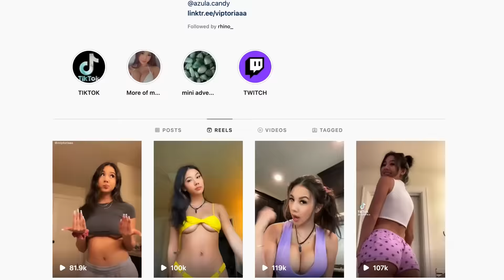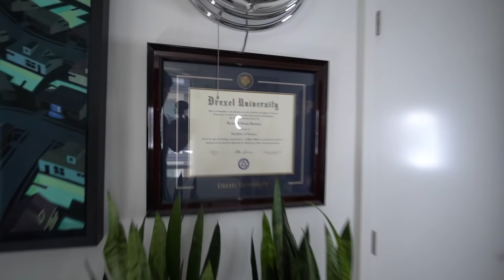I Flew Out an Instagram Model...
Follow Victoria!